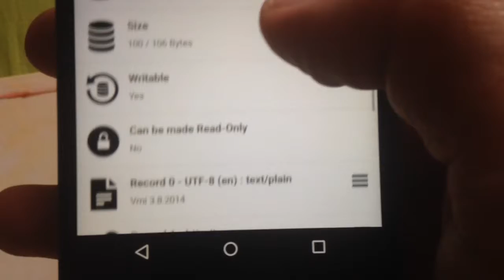Izposojene knjige in dodatne možnosti uporabe NFC značke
Večina knjig namenjenih izposoji je danes opremljena z RFID/NFC značkami in prav tako jih večina sodobnih telefonov lahko tudi bere (in piše), bi jih morda lahko uporabili za obogatitev izkušnje bralca.
Nekaj idej:
- datum poteka izposoje
- bližnjica do bralčeve knjižnice, www naslov, telefonska številka
- povezava do dodatnih vsebin povezanih z zgodbo